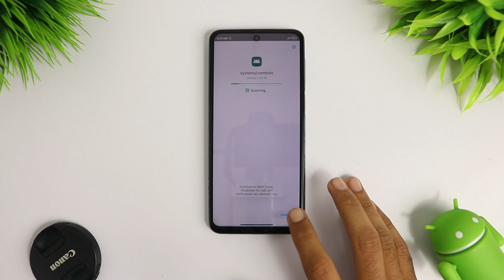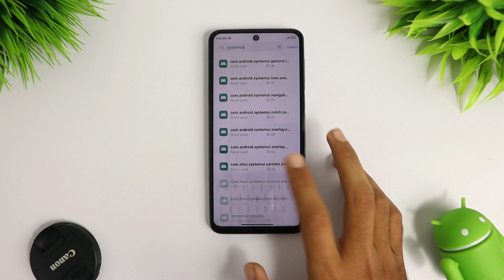[Official] Install MIUI 12 New Volume UI & Power Menu On Any Xiaomi Phone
[Official] Install MIUI 12 New Volume UI & Power Menu On Any Xiaomi Phone - Hey, guys, I hope you like this video if you like den please hit the like button and don't forget to subscribe for more.

🎵Music
Song: Those Restless Nights - Artificial.Music [Copyright-safe] | Preview